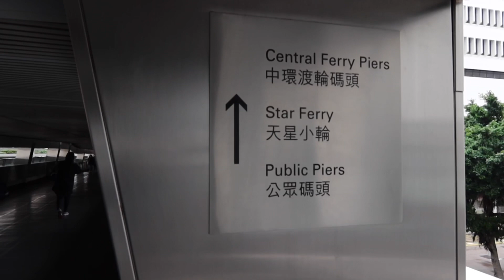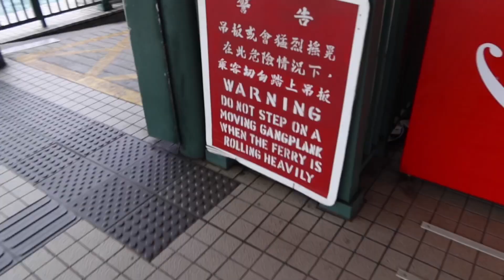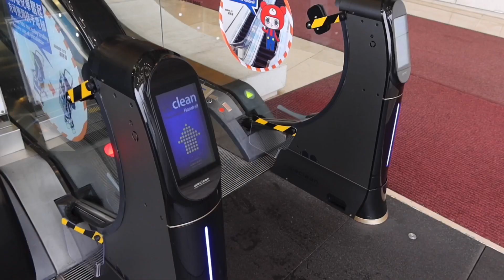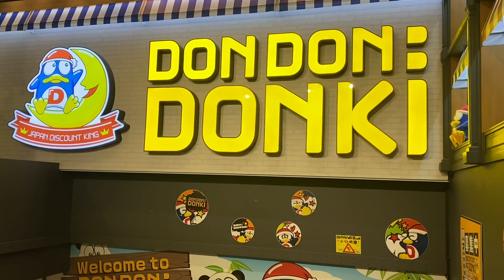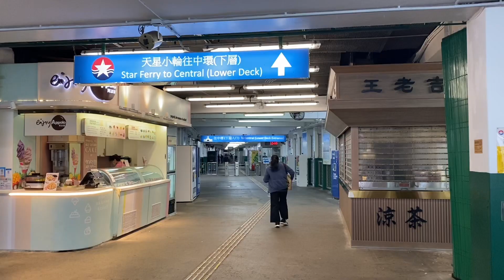Hong Kong during early Covid-19 update - My favorite face mask (Supermarket trip!)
Sunday rainy day walk around Hong Kong and trip to Don Don Donki vlog

Wishing you all the best and hope you and your loved ones are staying healthy and safe wherever you are.

Re: The current situation in Hong Kong

In Hong Kong, we're working from home and there are some social distancing regulations that are in place in restaurants (plus gyms, bars, and group recreational activity spots are closed until further notice), but stores are still open and people are still taking walks around the city in their spare time, taking into consideration personal distance and social distancing precautions. I feel super-grateful that Hong Kong is in the position to be mostly open and operating. We're all hoping the situation improves soon, all over the world.

I tried out a new kind of face mask this weekend: It's a non-surgical paper-cloth face mask that's made for consumers (don't worry, it's nowhere near a surgical-grade or first-responder mask, we have been super careful about making sure we're not consuming resources that should be allocated to hospitals and front line professionals). I like it a lot: it's called the n94 mask and it's made in Korea. I bought mine at Sasa, the beauty products store here in Hong Kong.